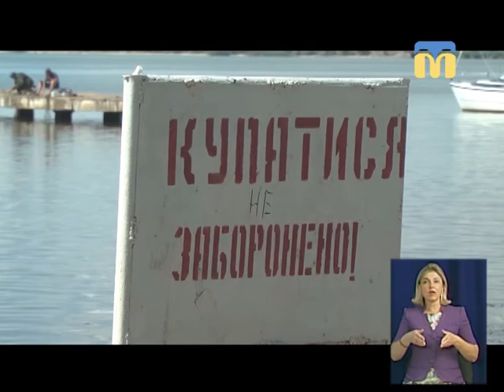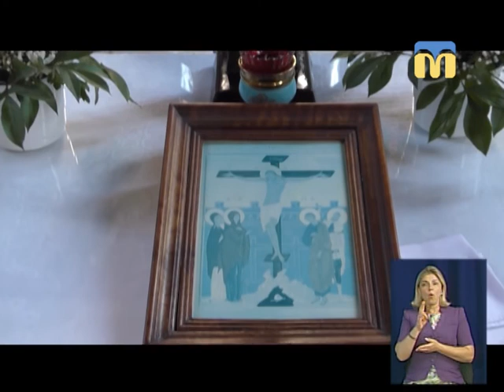25.06.2018. Новини. 19:00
Інформаційна картина дня (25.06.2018) поглядом кореспондентів телеканалу “Миколаїв” (випуск новин — 19:00):
- потонула дівчина;
- дорожньо-транспортна пригода: одна людина загинула, троє травмовані;
- у ДТП потрапили  три автомобілі;
- безпечні пляжі Миколаєва;
- на Тернівському кладовищі знайшли старовинні хрести;
- виставка  польського художника;
- у селі Капустяне Вітовського району відбувся другий етап Чемпіонату України з міні-ралі;
- вихованець муніципального баскетбольного клубу “Миколаїв” Сергій Гладир став віце-чемпіоном Франції.